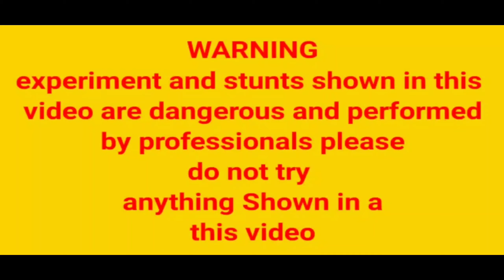Tikdi Ravan | Tikdi man | Ravan Dahan